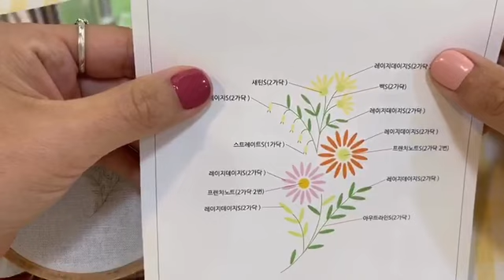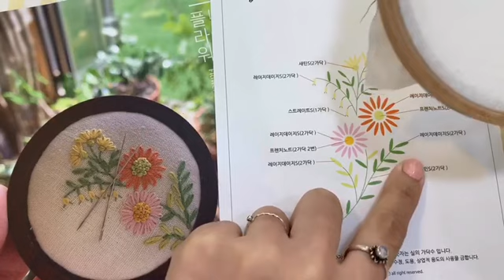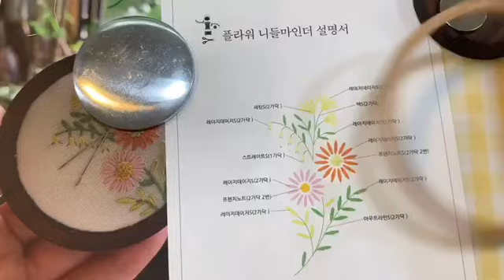[프랑스자수] 니들마인더|make niddle magnet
기초 스티치 다섯가지로 만드는 니들마인더

insitagram : hello ojae